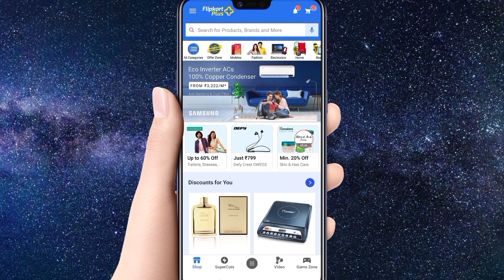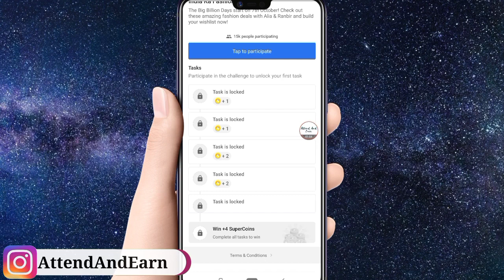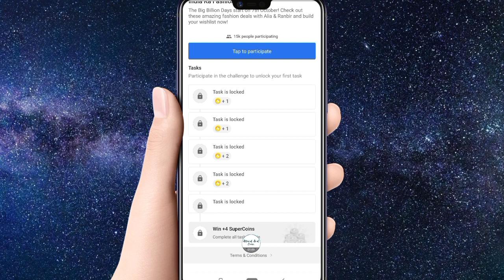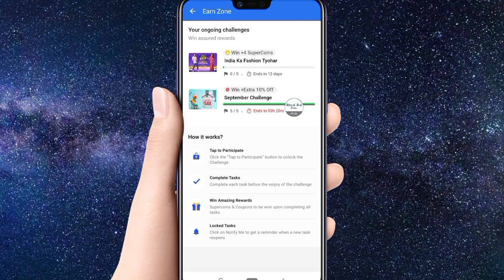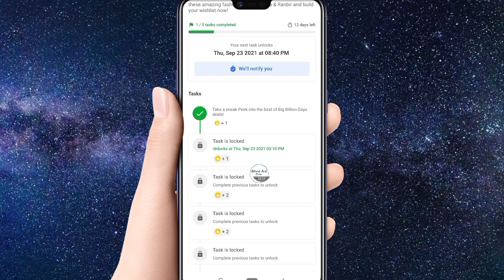Flipkart New India Ka Fashion Tyohar Challenge Contest Free 10 SuperCoins Win Task Big Billion Days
Flipkart New Challenge
Flipkart New Challenge Task
Flipkart India Ka Fashion Tyohar Challenge
India Ka Fashion Tyohar Challenge
India Ka Fashion Tyohar
2 + 2 + 2 Unlimited SuperCoin
1 + 1 + 1 Unlimited SuperCoin
How To Claim Redeem
FREE 2 SuperCoin Loot
FREE 4 SuperCoin Loot
Big Billion Days Offer
Banner Not Showing Problem Solution
Participate Button Not Working
Offer Direct Link Today Answer
How To Solve Issue Bug Fix Glitch Error
Flipkart New Offer India Ka Fashion Tyohar Challenges Contest Free 4 SuperCoins Win Task Game Spin Earn Loot

Flipkart New Offer India Ka Fashion Tyohar Challenges Contest Free 10 SuperCoins Discount Win Task Game Spin Earn